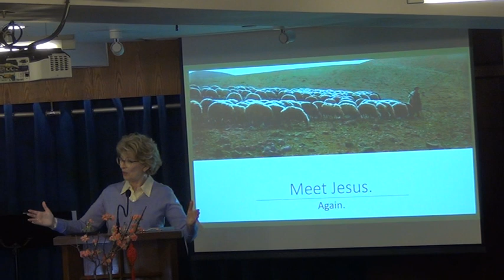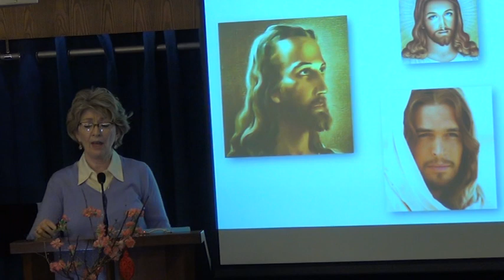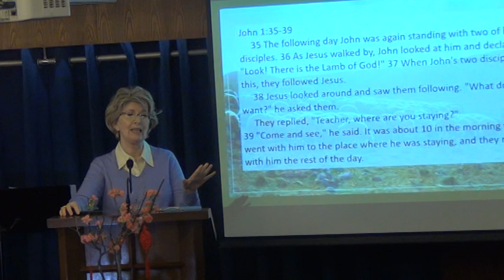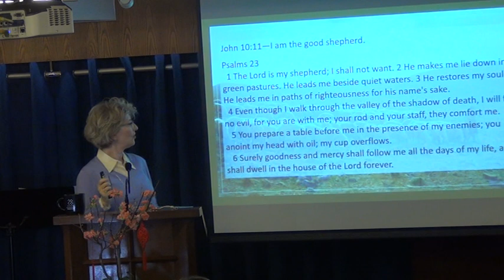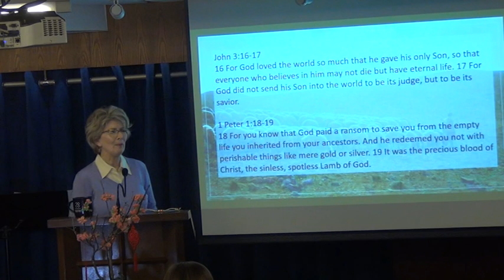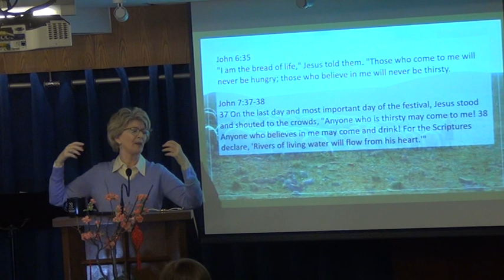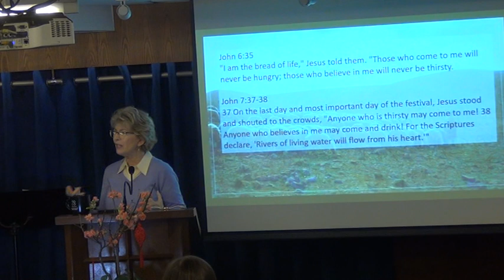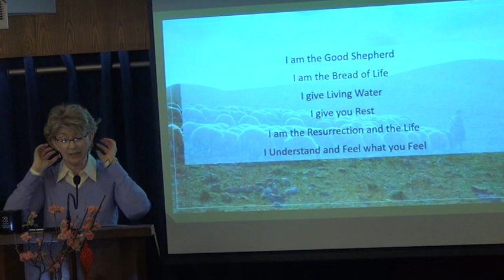Meet Jesus, Again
2nd February 2020